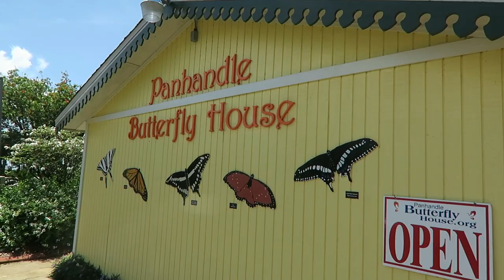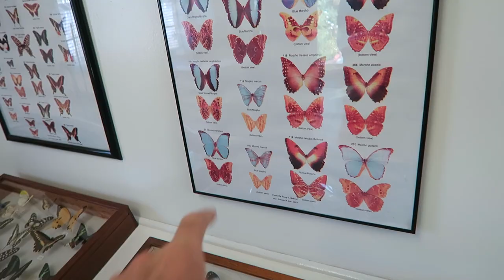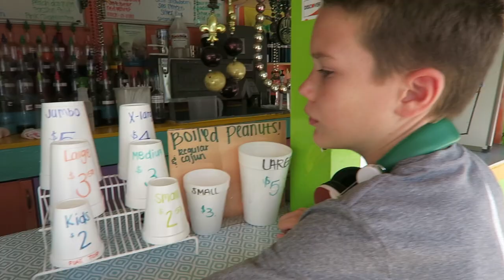KIDS EXPLORE RARE BUTTERFLY HOUSE (Day 1567) | Clintus.tv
The kids explore the Panhandle Butterfly House and see some amazing things!
for more info!